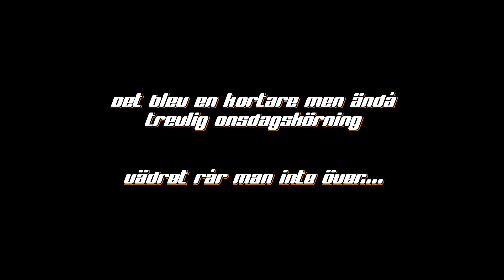2022 05 25 Palles Onsdagsrunda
En kort snutt från "Palles Onsdagsrunda" H-DCS Distrikt E, som genomfördes trots en regnig start. Den ursprungliga planen ändrades på grund av det osäkra vädret, och en kortare runda kördes istället på Ölands södra sida, där vädret verkade stabilare.